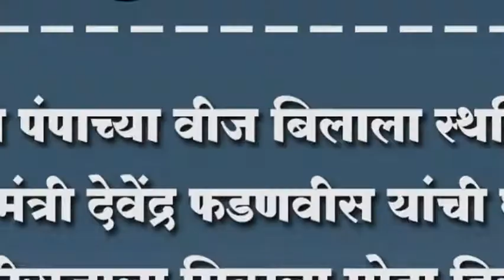कृषी पंपाच्या वीज बिलाला स्थगिती. मुख्यमंत्री देवेंद्र फडणवीस यांची घोषणा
कृषी पंपाच्या वीज बिलाला स्थगिती. मुख्यमंत्री देवेंद्र फडणवीस यांची घोषणा बळीराजाला मिळाला मोठा दिलासा